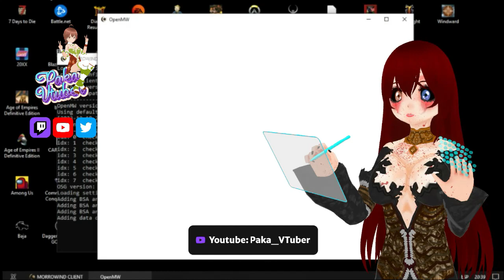Morrowind MoD Multiplayer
MoD: TES3mp (Morrowind multiplayer)

Jugamos con Amigos al Morrowind MoD Multiplayer